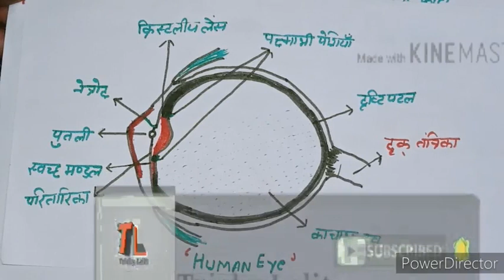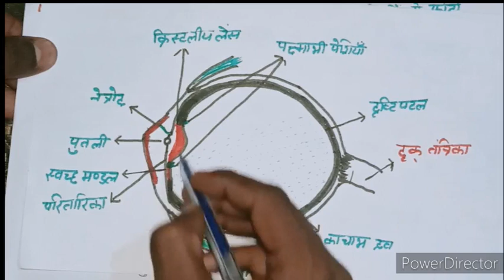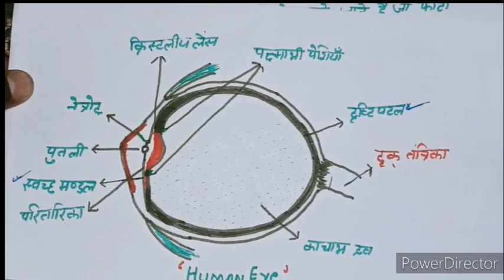मानव नेत्र कक्षा 10//HUMAN EYES CLASS 10 NCRT SALLUTION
Hi
  Tricky lalit

इस वीडियो में मानव नेेत्र को चित्र सहित बहुत अच्छे से समझाया गया है

       इस चैंनल में आपको पढ़ाई से सम्बंधित सभी ट्रिक्स
दी जाती हैं
High school की math, science, home science, hindi amd english
इन विषयों को chapter wise पढ़ाया जाता है

          🙏 मेहनत हमारी सफलता तुम्हारी 🙏